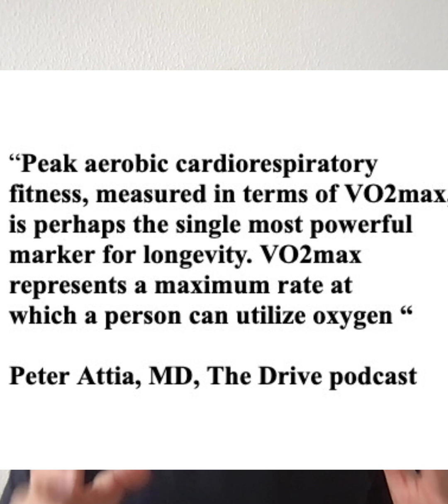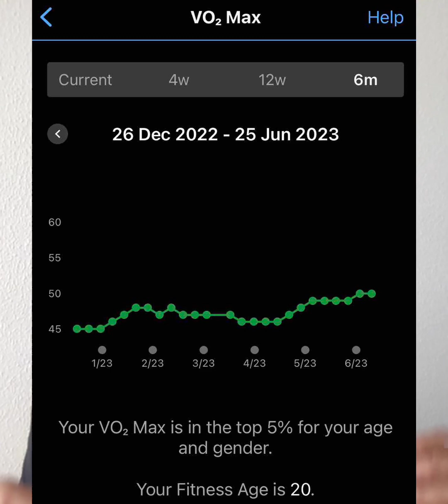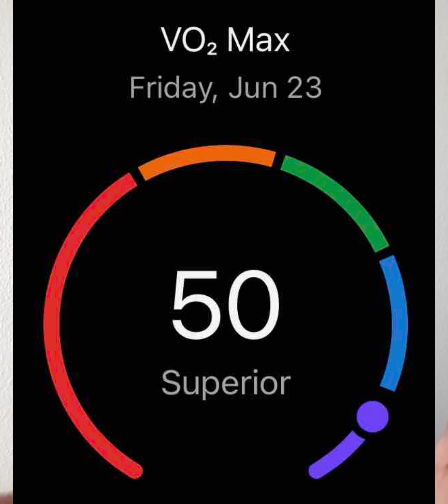How to improve vo2max, slow aging and lower blood pressure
Lower your blood and slow aging while improving Vo2max. Try our free app BreathNow

What is VO2max?
How to improve VO2max?
How to measure VO2max?
VO2max chart
VO2max by age
How to slow aging?